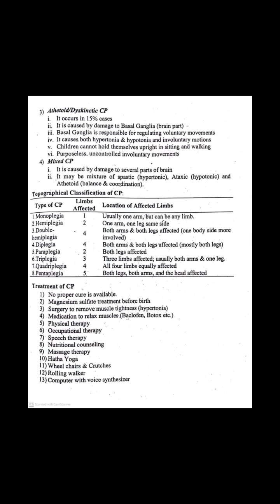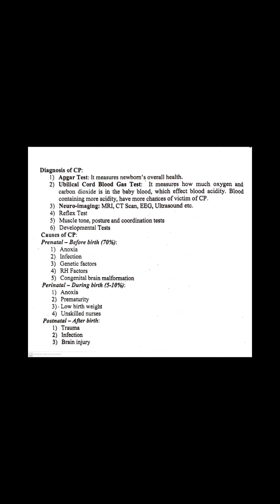Crux of Special Education Physical Disabilities Reading 2 C.P type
Video from Kashif Iqbal